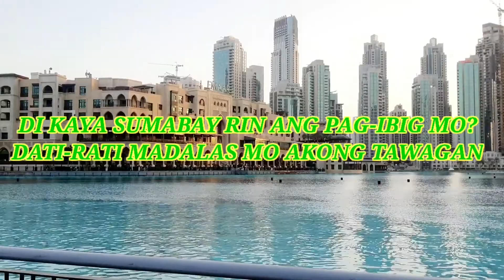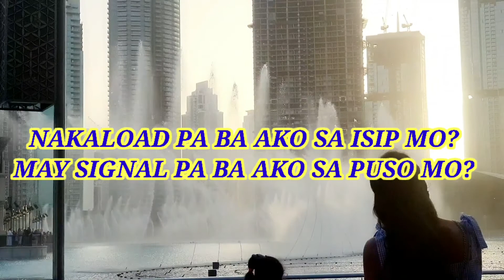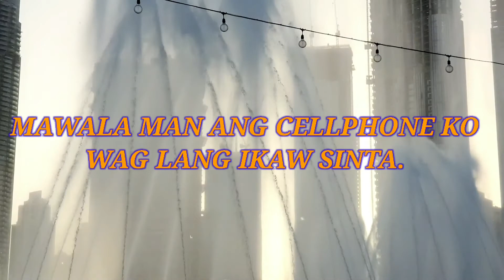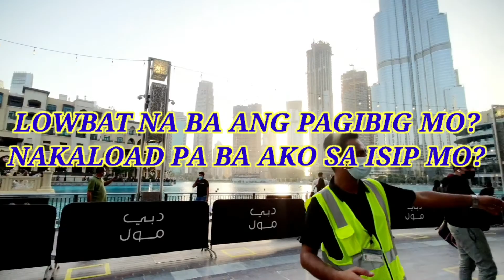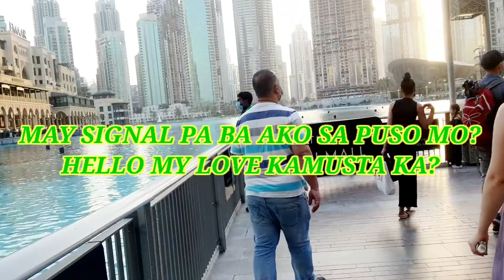LOWBAT NA BA KARAOKE 🎤 (GANNY BROWN)